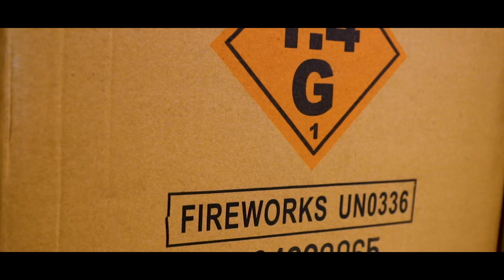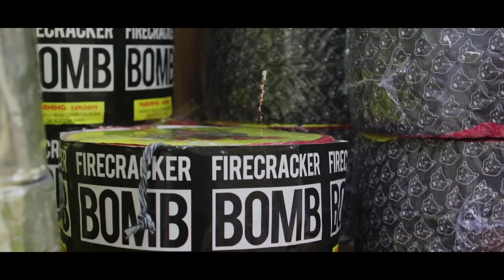Top Dog Promo - 2017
Promotional video produced by Andrew Broussard and Garrett Canducci for Top Dog Fireworks - 7/2017

Filmed with: Canon 1DX Mark II, Canon 80D, and DJI Mavic Pro

Follow Garrett Canducci on Instagram: @king_g54